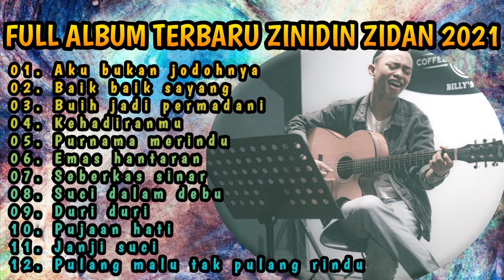Lagu Full Album Zinidin Zidan 2021 (DKK), Kumpulan Lagu Zinidin Zidan Terbaru 💯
Daftar lagu zinidin Zidan :
01. Aku bukan jodohnya
02. Baik baik sayang
03. Buih jadi permadani
04. Kehadiranmu
05. Purnama merindu
06. Emas hantaran
07. Seberkas sinar
08. Suci dalam debu
09. Duri duri
10. Pujaan hati
11. Janji suci
12. Pulang malu tak pulang rindu

Nb: Aku hanya fans 🥰🥰🥰